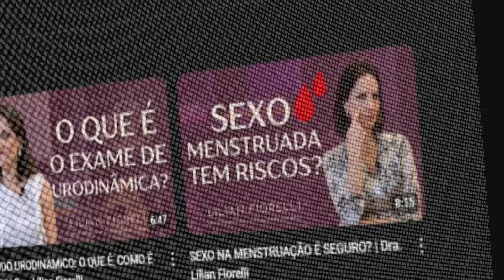GUIA COMPLETO PARA MELHORAR A LIBIDO | Dra. Lilian Fiorelli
GUIA COMPLETO PARA MELHORAR A LIBIDO
Você percebeu que sua libido diminuiu e não sabe por onde começar para recuperá-la? No vídeo de hoje, vou compartilhar 16 dicas poderosas para ajudar a reacender seu desejo sexual!

- Controle de doenças
- Controle da ansiedade e estresse
- Controle dos hormônios
- Energias vaginais (laser vaginal)
- Alimentação saudável - Sono regulado
- Exercícios físicos
- Exercícios de assoalho pélvico
- Autoconhecimento
-  Foco na relação sexual
- Relacionamento
- Resgatar a chama do relacionamento
- Estímulos das suas fantasias
- Brinquedos eróticos
- Preliminares
- Org*smo

Melhorar a libido não é uma fórmula mágica, e cada caso é único. Se necessário, busque orientação de um ginecologista para entender melhor as causas e trate ou ajuste o que for preciso.

Pequenas mudanças no seu dia a dia podem fazer toda a diferença! ✨

Não perca essas dicas essenciais e compartilhe com quem também pode se beneficiar!

Conheça o Curso Você Plena: do Prazer à Plenitude

➡️ Entenda e resolva a falta de Libido
➡️ Aprenda a alcançar o Orgasmo
➡️ Descubra sobre as diferentes Linguagens do Amor
➡️ Transforme sua vida por meio da Sexualidade

Curso 100% Online para todas as mulheres e homens que desejam entender a fundo a sexualidade feminina.

Capítulos: 00:00 - Guia completo da libido!
00:48 - Controle de doenças
01:30 - Controle da ansiedade e estresse
02:15 - Controle de hormônios
03:56 - Energias vaginais
04:50 - Boa Alimentação
05:56 - Sono regulado
06:41 - Exercícios físicos
07:21 - Exercícios de assoalho pélvico
08:19 - Autoconhecimento
09:05 - Foco na relação sexual
09:58 - Relacionamento
11:08 - Resgatar a chama do relacionamento
12:00 - Estímulos das suas fantasias
13:37 - Brinquedos eróticos
14:51 - Preliminares
16:02 - Org*smo

Dra. Lilian Fiorelli, médica da mulher 40+
Uroginecologia e Sexualidade Feminina
CRM 129.306 | RQE 36751-1